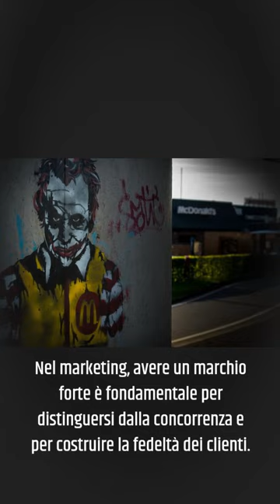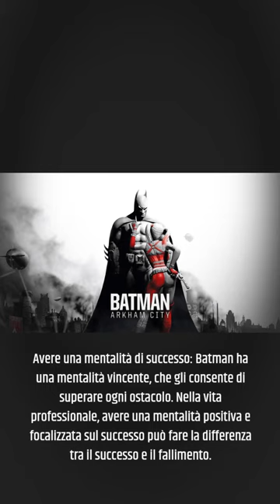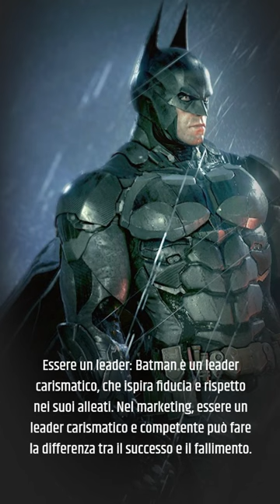10 lezioni di marketing e miglioramento personale che possiamo apprendere da Batman:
10 lezioni di marketing e miglioramento personale che possiamo apprendere da Batman:
Ecco una lista di hashtag relativi alle dieci lezioni di marketing e miglioramento personale che possiamo apprendere da Batman:

BrandForti: per riflettere sull'importanza di creare e mantenere un brand forte e distintivo come quello di Batman.

Innovazione: per evidenziare l'importanza dell'innovazione come fattore chiave per il successo, come dimostrato dal personaggio di Batman.

PianificazioneStrategica: per evidenziare l'importanza della pianificazione strategica per raggiungere gli obiettivi e gestire situazioni difficili.

MentalitàVincente: per sottolineare l'importanza di avere una mentalità positiva e focalizzata sul successo come quella di Batman.

TeamAffidabile: per mettere in evidenza l'importanza di avere un team affidabile e competente come quello di Batman.

Risolutezza: per enfatizzare l'importanza della risolutezza e della determinazione come tratti fondamentali per il successo, come dimostrato da Batman.

Adattabilità: per riflettere sull'importanza di essere adattabili e flessibili per affrontare i cambiamenti del mercato, come dimostra Batman.

Preparazione: per sottolineare l'importanza della preparazione e dell'attenzione ai dettagli come fattori chiave per il successo.

Disciplina: per riflettere sull'importanza della disciplina e del costante impegno nel raggiungere gli obiettivi.

Leadership: per evidenziare l'importanza della leadership carismatica e competente come quella di Batman, che ispira fiducia e rispetto nei suoi alleati.
libro il massimo esperto di marketing